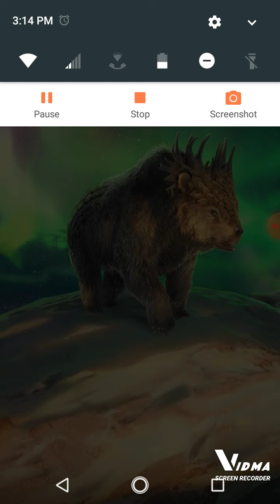Jurassic World Alive Battles; Non Meta Team Wins